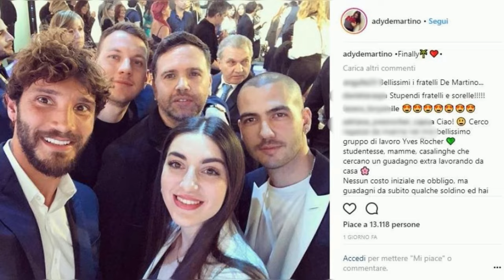LA SORELLA SEGRETA DI STEFANO DE MARTINO: IL RUOLO NELLA VITA PRIVATA DEL CONDUTTORE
Il successo di Stefano De Martino è strettamente legato alla sua famiglia. Oltre ai genitori, il conduttore può contare su una sorella minore di nome Adelaide, che non solo lo supporta emotivamente ma anche sul lavoro. Adelaide, che ha cinque anni in meno di Stefano, è diventata da poco mamma di un maschietto, avuto con il manager Diego Di Domenico. Si dice che sia stata proprio lei a ispirare Stefano a intraprendere la carriera nella danza, quando lo accompagnava alle lezioni da piccolo.

Adelaide è molto attiva sui social, dove collabora con brand noti e conta quasi 130.000 followers attivi. Anche se meno conosciuta rispetto al fratello, ha un seguito notevole online. Si è trasferita a Milano per essere vicino a Stefano e ha lavorato nel negozio che lui aveva inaugurato in città. Oggi, Adelaide è considerata il braccio destro di Stefano, occupandosi della logistica e risolvendo i problemi che possono presentarsi.

Durante la lunga relazione tra Stefano e Belen Rodriguez, Adelaide era molto legata alla sorella dell'argentina, Cecilia, e al suo fidanzato Francesco Monte. Tuttavia, un indizio social condiviso da Adelaide ha contribuito alla rottura definitiva tra Stefano e Belen. Nel 2023, quando circolavano voci di crisi, Adelaide ha smesso di seguire Belen su Instagram e ha eliminato le foto con lei dal suo profilo.

Nonostante i rapporti freddi con le sorelle Rodriguez, Adelaide può contare sull'affetto del nipotino Santiago. La sua presenza nella vita di Stefano è fondamentale e il conduttore non esita a definirla la sua "problem solver". La famiglia De Martino è un pilastro importante per il successo e il benessere del conduttore, che non smette di ringraziare Adelaide per il suo supporto costante.